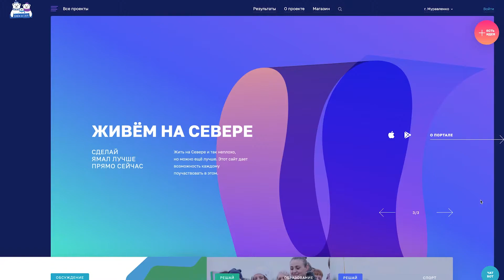МУРАВЛЕНКОВЦЫ РЕШАЮТ, КАК ОРГАНИЗОВАТЬ ПОСВЯЩЕНИЕ В ПЕРВОКЛАССНИКИ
На платформе «Решай» портала «Живём на Севере» завершается голосование. Муравленковцам предлагают выбрать формат проведения праздника «Посвящение в первоклассники».